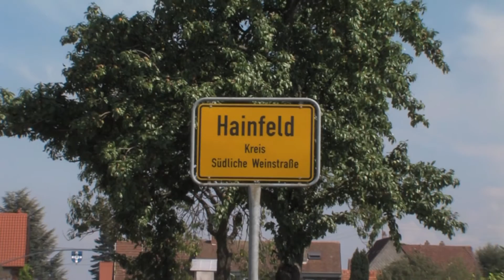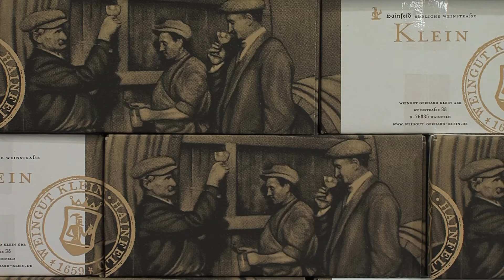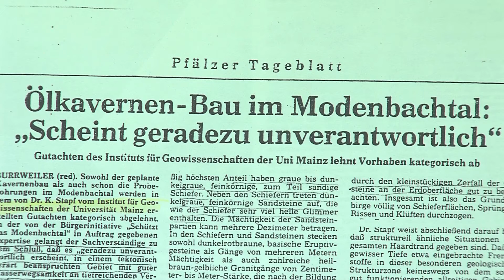Mein Lieblings-Plätzl - Altenforst Burrweiler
„Willkommen im Burrweiler Altenforst … sie werden begeistert sein“. So präsentiert Gerhard Klein aus Hainfeld den fantastischen Panoramablick vom Altenforst in die Rheinebene und die filigranen Rieslinge, die hier auf Schiefergestein wachsen. Der Winzermeister erinnert sich und stösst auf die Protestbewegung an, die unter dem Motto „Tavernen statt Kavernen“ diese wunderschöne Landschaft gegen Konzerne verteidigt hat. „Zum Wohl, auf die 78-ziger !“